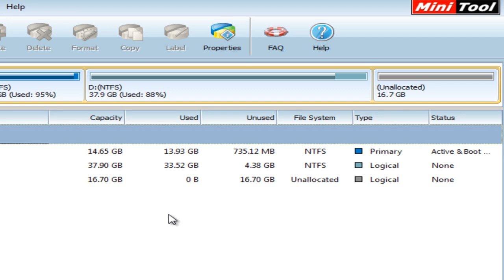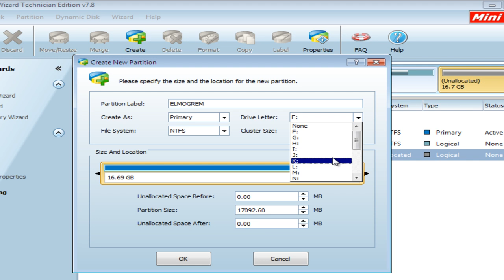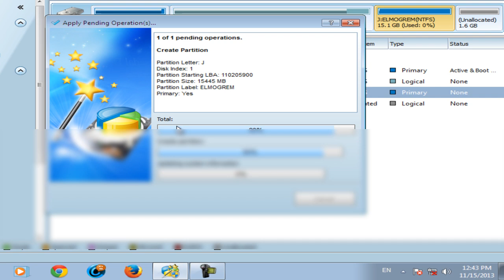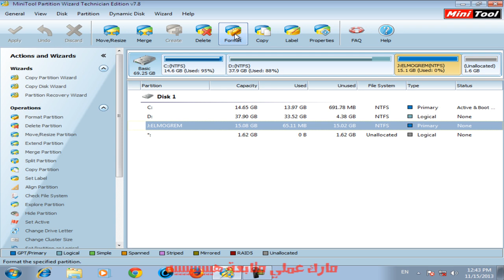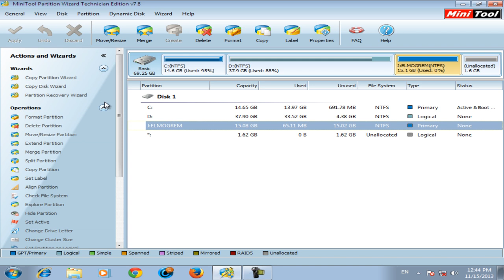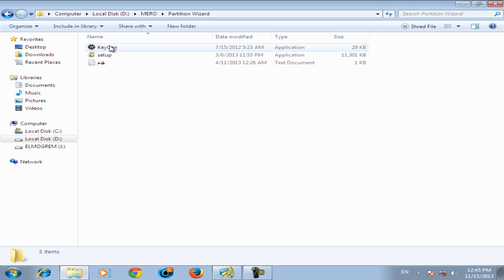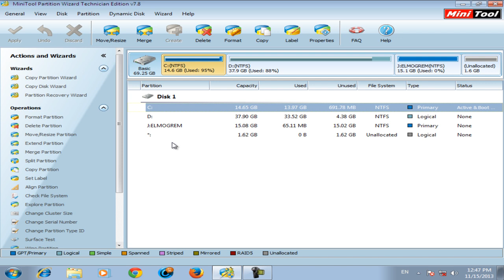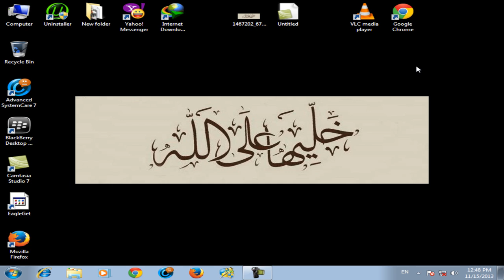عمل برتيشن جديد بدون فورمات+توسيع برتيشن C بدون فورمات+ تقسيم الهارد بدون فورمات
لتحميل البرنامج+التفعيل :-